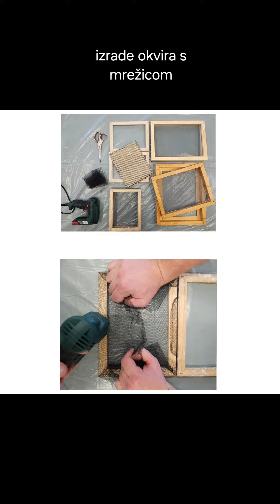Hand made paper workshop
We made recycled  paper form printmaking paper leftovers.  The pulp is made from Fabriano, Hahnemuhlle, Zercal and Arsches papers with starch, rasin and talcum additives

Academy of Fine Arts Zagreb
January 2024

asocc.prof. Miran Sabic PhD

assist.prof. Dominik Vukovic
assoc. Marko Dajak